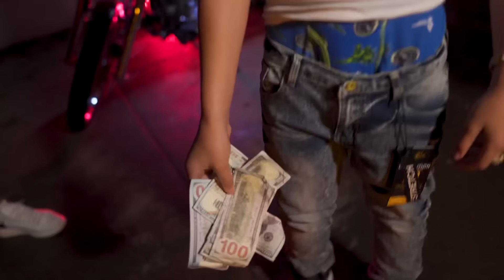Emil fresh - Al PACINO (VIDEO OFICIAL )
Gracias papá Dios por todas las bendiciones 🙏
EL TUPAC DOMINICANO 🤴🏻🇩🇴

COMPOSITOR  - EMIL FRESH

DIRECTOR : INDIGO FILMS

PRODUCTOR : INDIGO  808